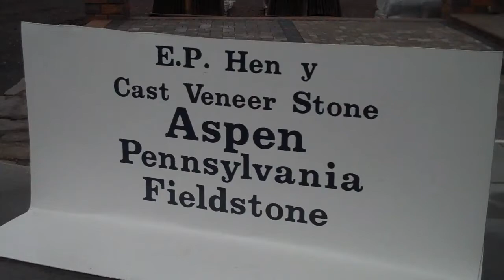Chris Orser Landscaping; EP Henry Veneer stone- Aspen